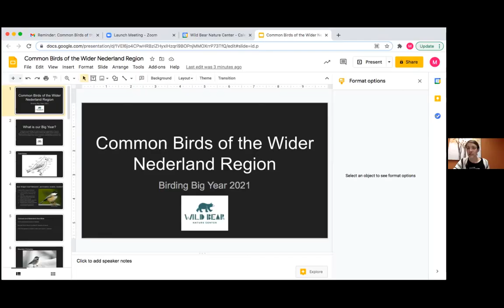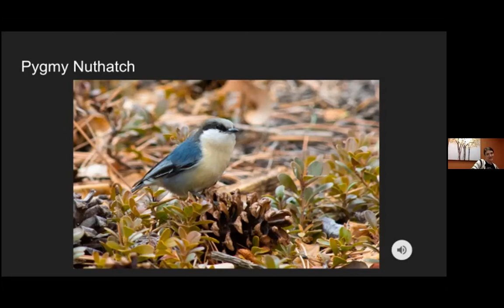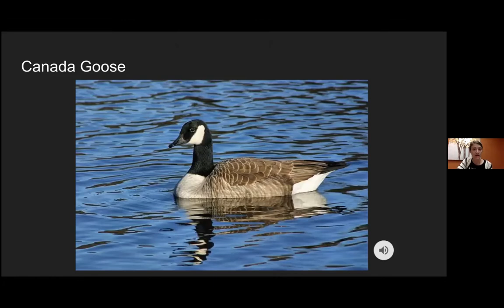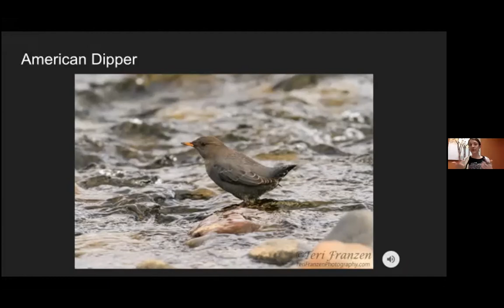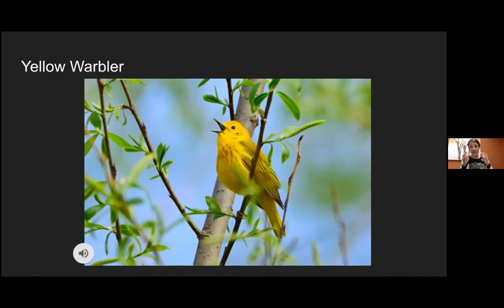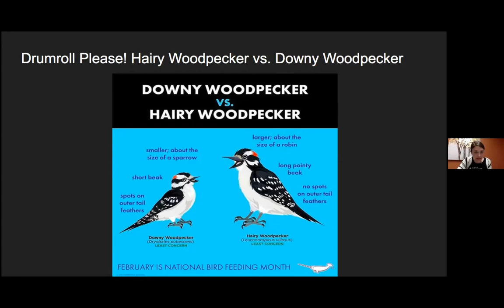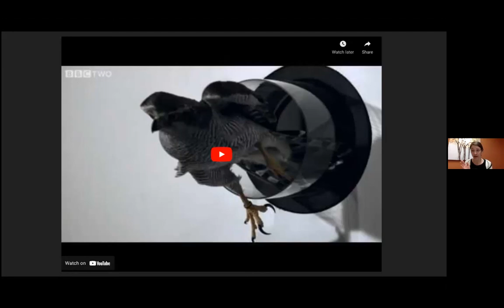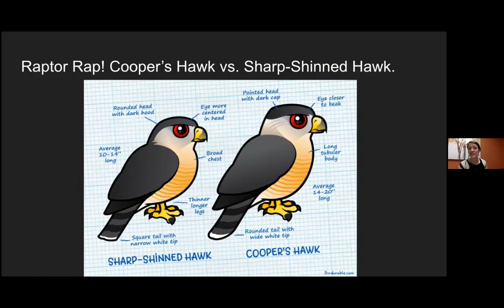Common Birds of the Wider Nederland Region copy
Missed our webinar?  Here it is! Enjoy it and learn about local birds!